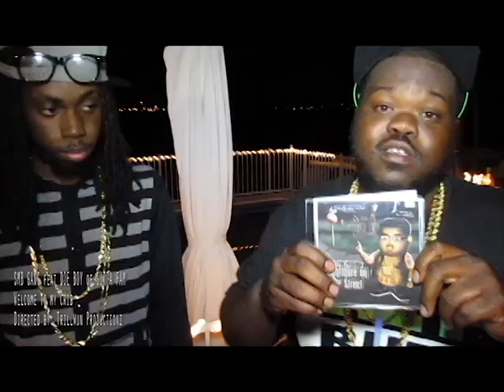SmB Gang "Welcome to my Crib" (Official)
SmB Gang feat Dope Boy of Gutta Fam "WELCOME TO MY CRIB" house party shoot.
Followed by a snippet of an up and coming track by Fatboy of SmB Gang feat JP the Pyrexican called "GANGSTA BITCH"
Shot and Directed By: Trillwun Productionz and Mondrey Media